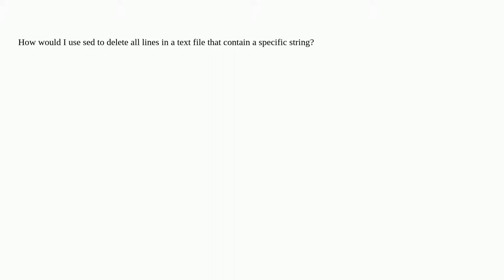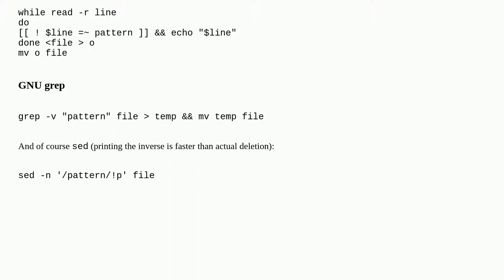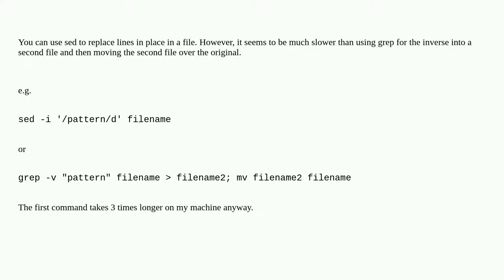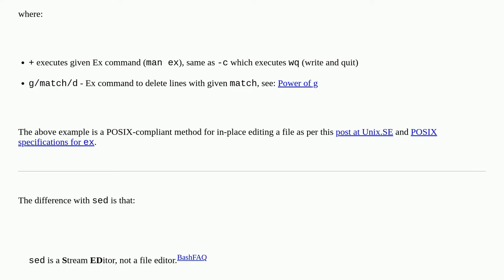How to delete from a text file, all lines that contain a specific string?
A special thanks goes out to the community

  sed shell text-parsing in-place